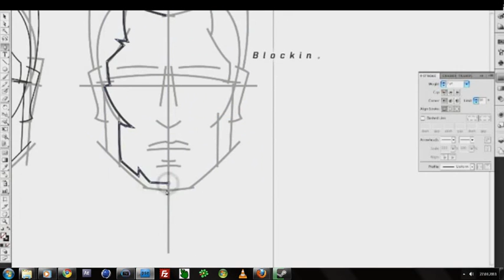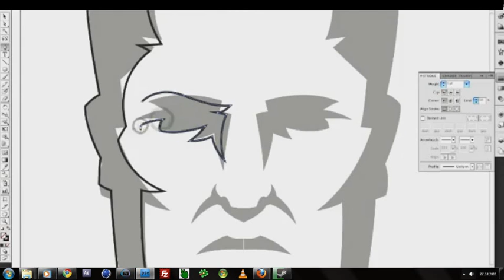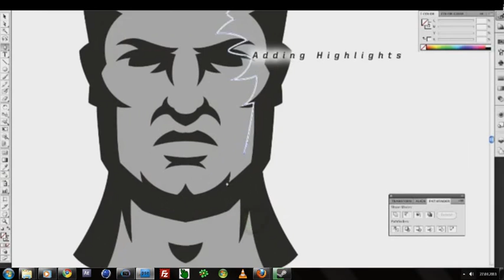HOW TO DRAW A FACE